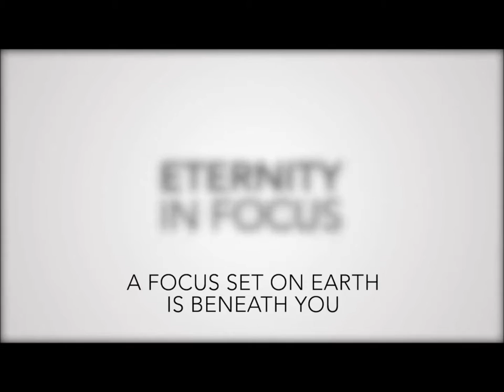Eternity in Focus - Tilt Shift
Focus is powerful.

Take a box of chocolates for example.  Not a box from Forrest Gump.  But a box from the chocolatiers in Belgium.  Like this box I encountered on my travel to Africa.

The chocolate is good, even great.  But it didn't do much to your appetite, because the picture is out of focus.

What happens when you look at this picture of the same box of chocolates?  Go ahead and zoom in.  Even more.  You can even see what piece you shouldn't eat (If you are avoiding the devil.)